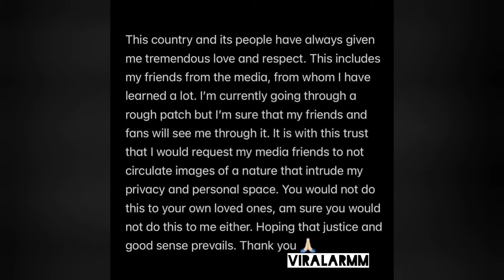Jacqueline write heartfelt note imploring peopleto not share her new intimate pic with conman Sukesh